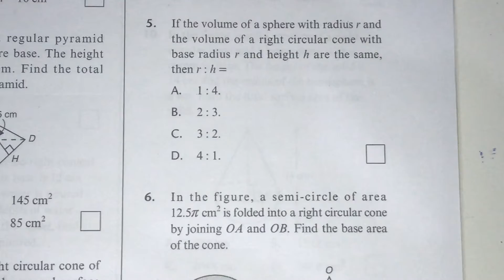Pearson WB 3B Ch7 Integrated Ex7 MCQ5